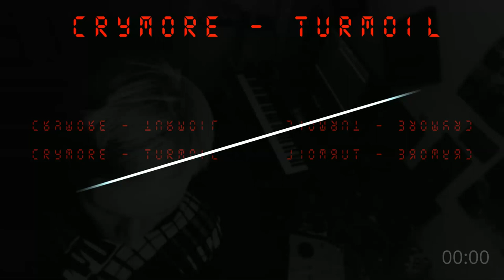Crymore - Turmoil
here is my new track, Enjoy ! :)